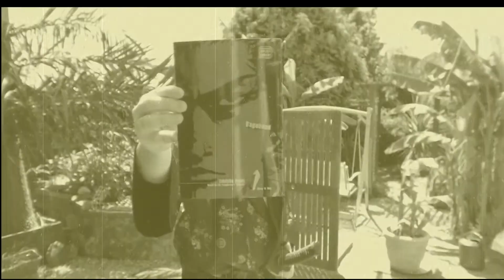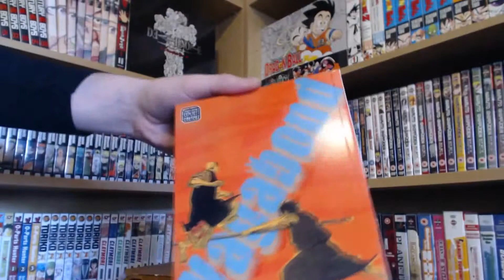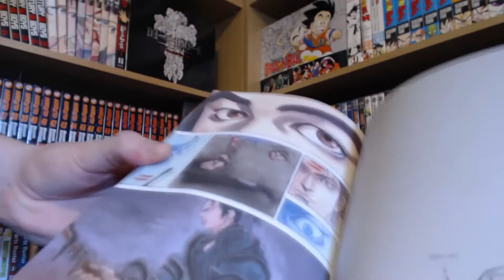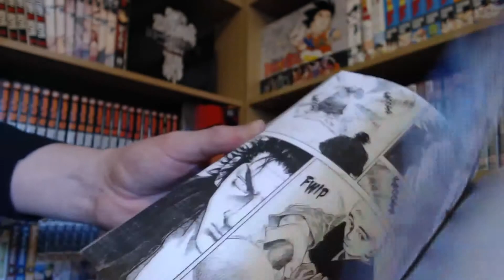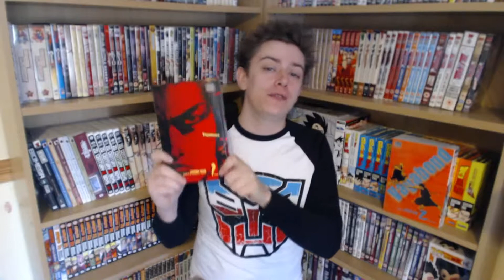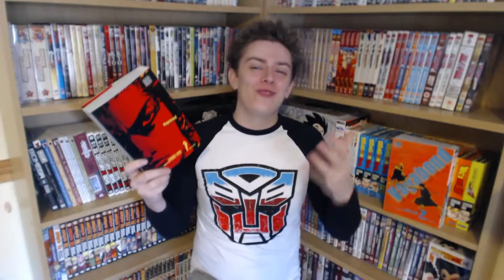Takehiko Inoue - Vagabond Manga バガボンド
Takehiko Inoue - Vagabond  Manga Review & Unboxing
バガボンド